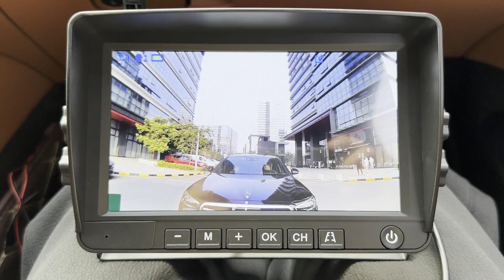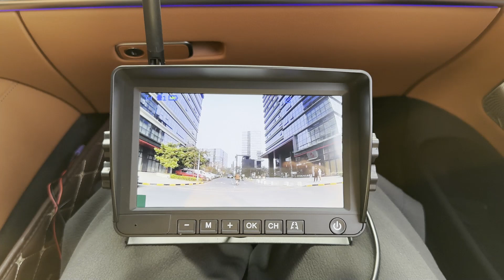Solar Powered Magnetic Wireless Rear View Camera and DVR Kit 7 Inch IPS Split Display GreenYi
This Solar Powered Magnetic Wireless Rear View Camera and DVR Kit is designed for easy and quick installation in vans, trailers, RVs, and cars. The kit comes with a 7 inch IPS split screen display monitor that provides clear and detailed images, making it easier and safer to park and reverse your vehicle. The camera is powered by solar energy and comes with a magnet mount, eliminating the need for wiring or drilling. The kit also includes a built-in DVR, allowing you to record and save video footage. The system is made from high-quality materials and is built to withstand tough weather conditions. With a split screen display, you can easily view multiple angles of your vehicle to ensure safe and efficient maneuvering. This solar powered magnetic wireless rear view camera and DVR kit is a reliable and convenient solution for those looking to upgrade their vehicle's safety features.